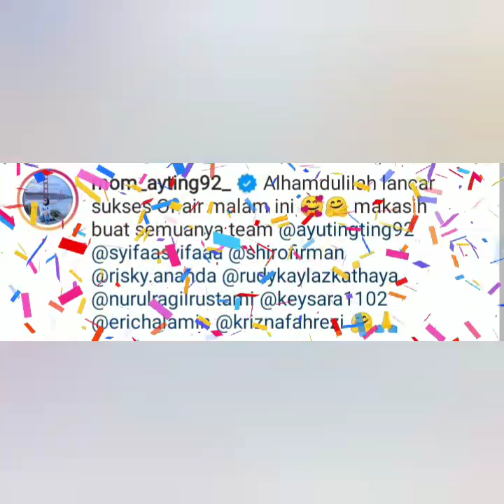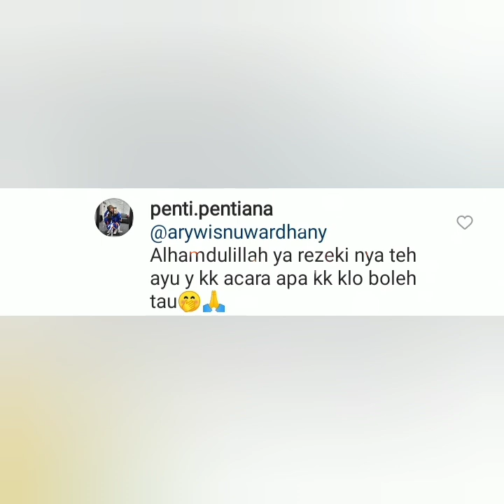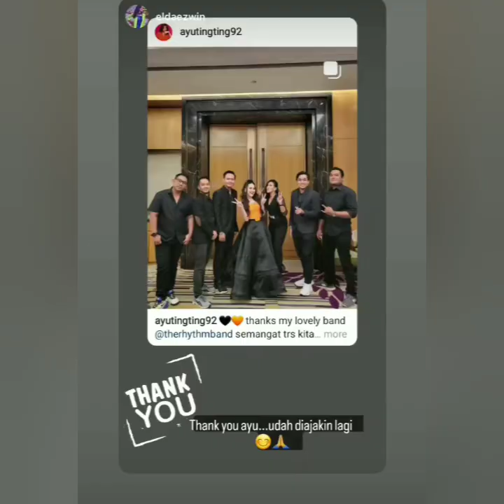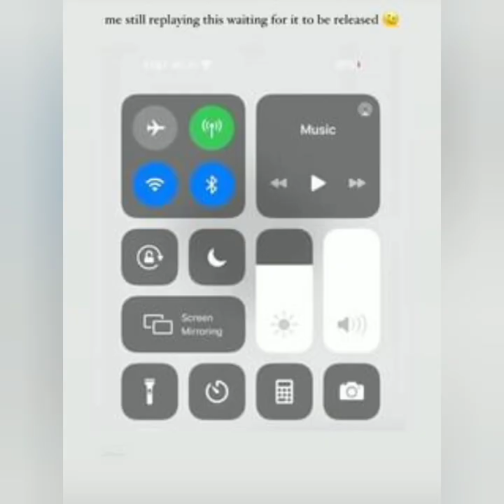STATUS TERBARU & PENAMPILAN CANTIK AYU TING-TING SAAT OF AIR JADI PUSAT PERHATIAN COBA LIHAT INI..